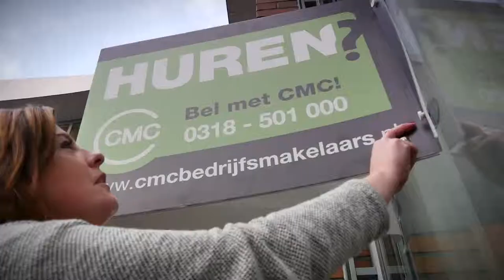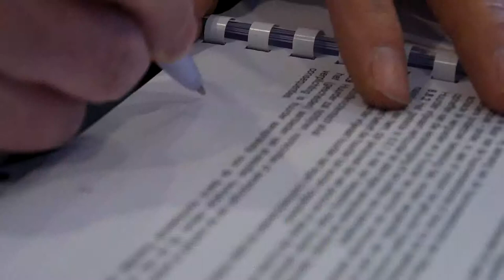Portret Video - CMC Makelaars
Elk merk, product of bedrijf heeft een verhaal. Jouw unieke verhaal. Het vertelt ons wie je bent of waar je voor staat. FLAME MEDIA brengt jouw verhaal in beeld en creëert relevante video content waar emotie en persoonlijkheid in zit.

Van concept tot eindresultaat; met onze doeltreffende video’s op een heldere en creatieve manier jouw verhaal vertellen. Dat is wat we graag doen en waar we goed in zijn!

VIDEO STRATEGIE
Leads genereren, of naamsbekendheid vergroten? Op basis van jouw doelstellingen ontwikkelen wij video’s met een slimme videostrategie en krijgt jouw doelgroep uiteindelijk het juiste verhaal op de juiste plek op het juiste moment te zien.